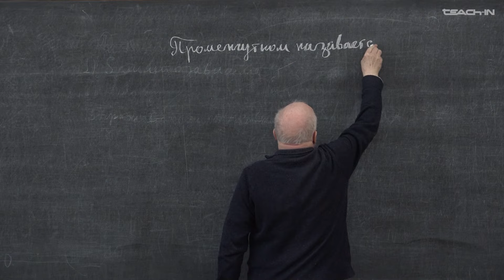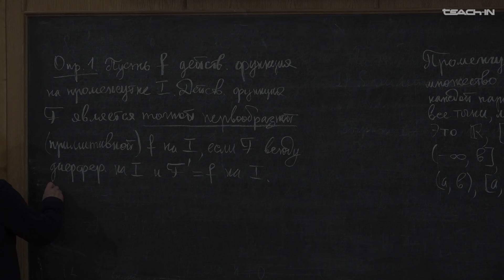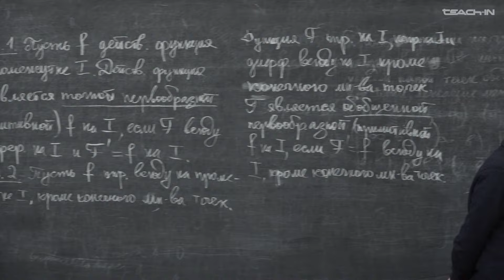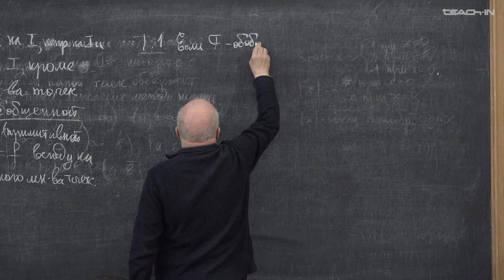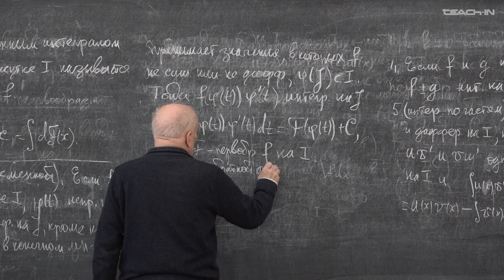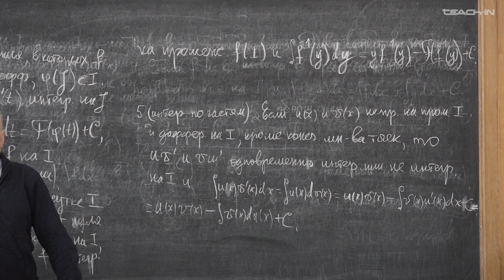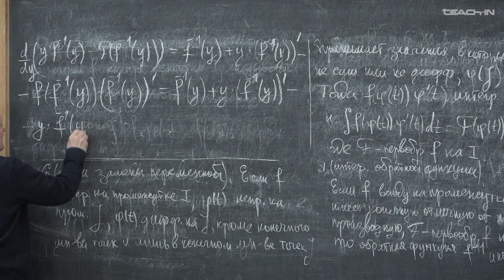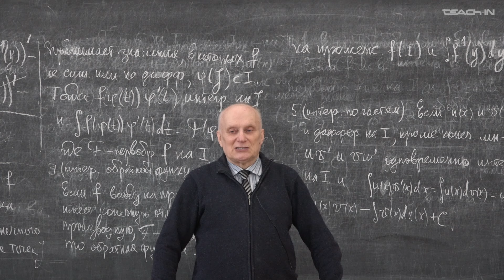Лукашенко Т.П. - Математический анализ.Часть 2 - 1. Точная и обобщенная первообразная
Точная и обобщенная первообразная. Неопределенный интеграл. Свойства первообразной

00:00:15 Введение
00:03:59 Точная и обобщенная первообразная
00:15:54 Теорема 1
00:25:51 Неопределенный интеграл - определение
00:30:01 Неопределенный интеграл - свойства
01:04:37 Некоторые сведения об интегрируемости функций